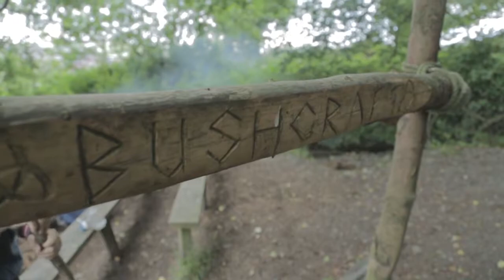The Venture Centre Isle of Man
The Venture Centre Isle of Man Introduction 2015